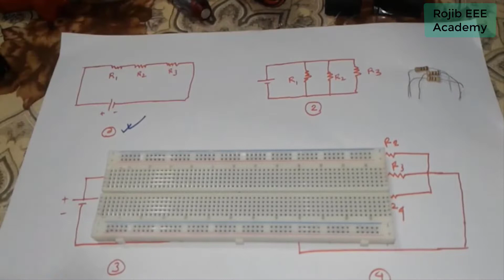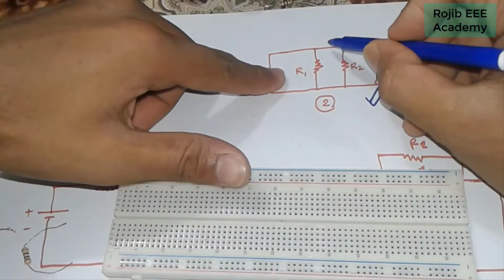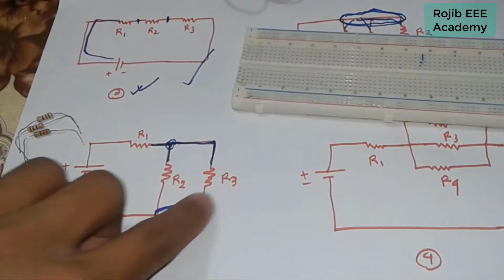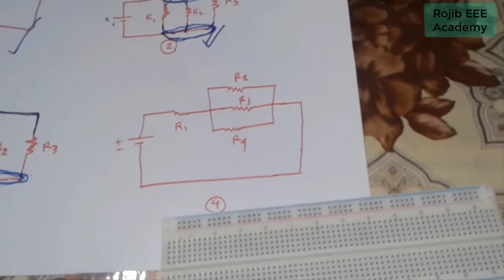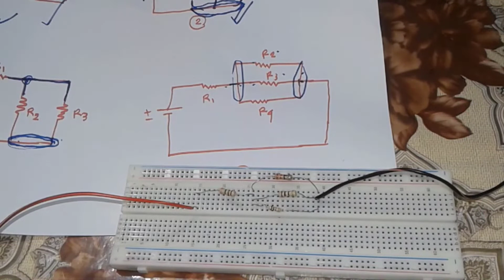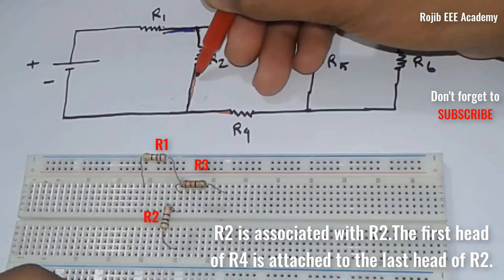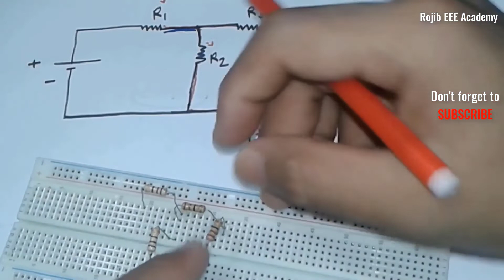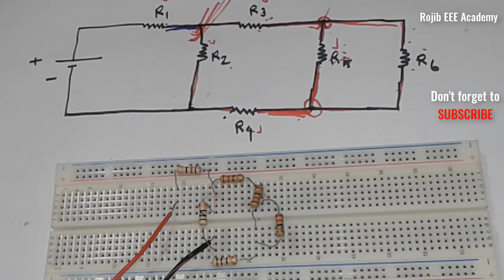Series Parallel Easy & Hard Combination Circuit on a Bread Board in One Video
Hi this is Shah Nurun Nabi (Rojib). This is Electrical & Electronic Engineering (EEE) Education channel..